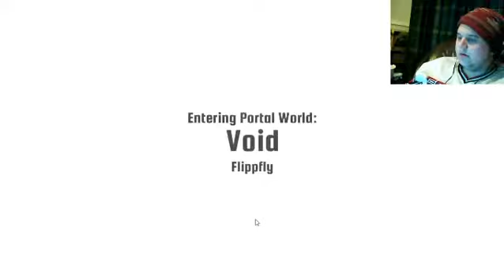Race The Sun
I played race the sun and not rape the sun like it sound like in the start of the video